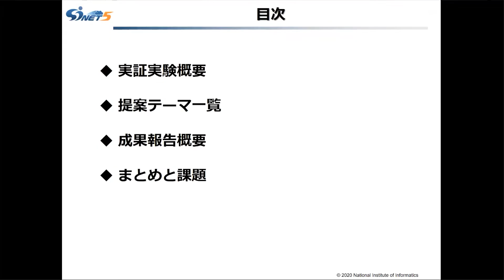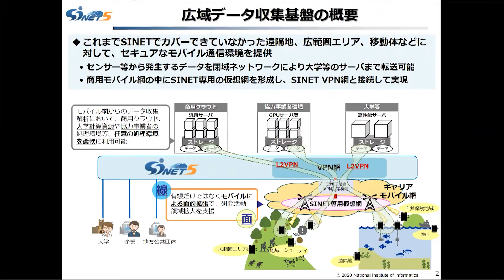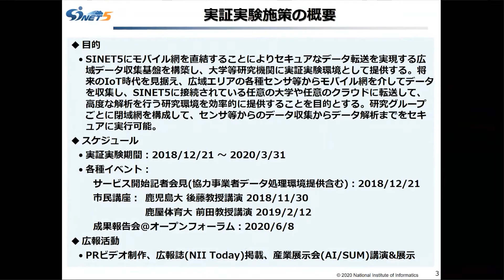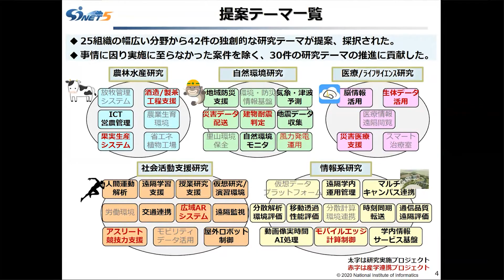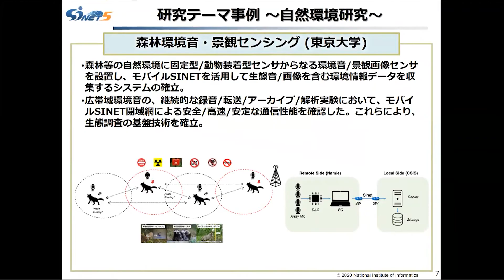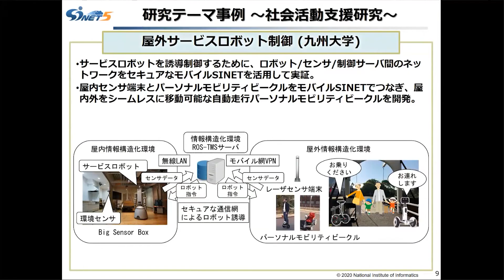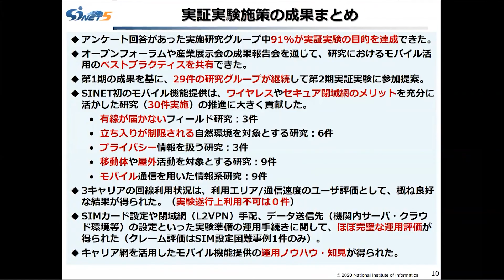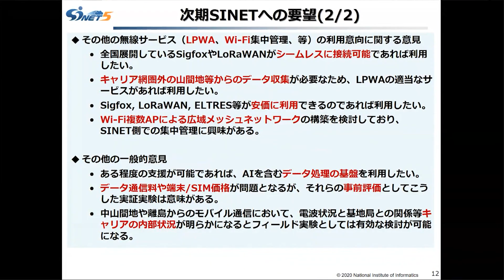広域データ収集基盤第1期総括：オープンフォーラム2020-Day1-SINETトラック2-01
オープンフォーラム2020：Day1 2020年6月8日

SINETトラック2「SINET活用事例：広域データ収集基盤」